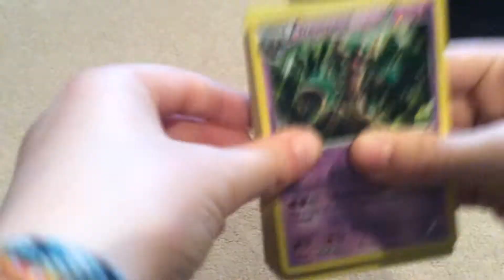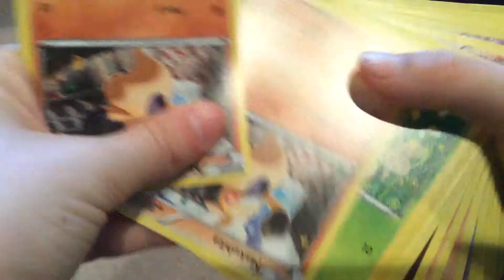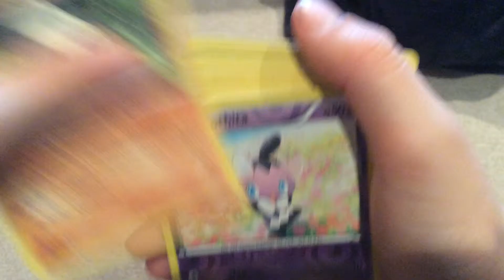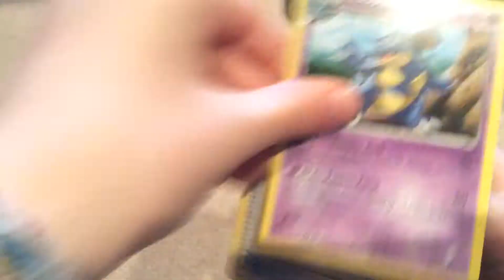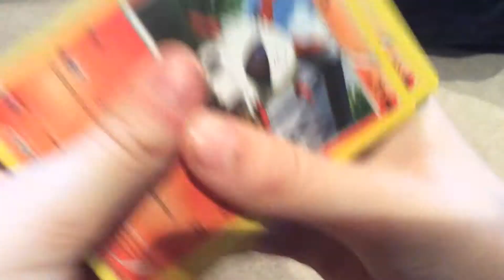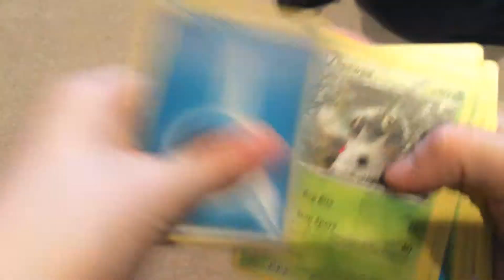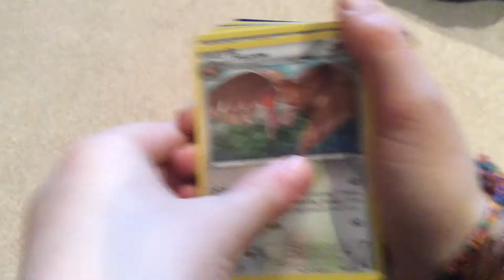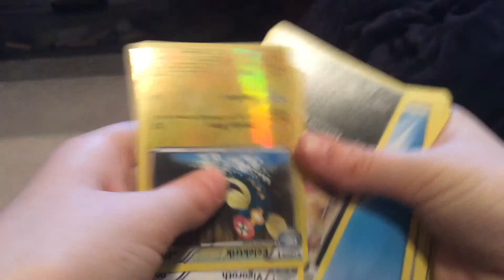Pokemon collection part 4